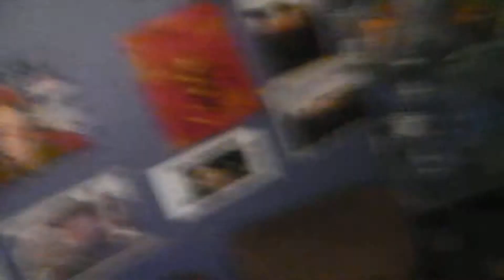Flora of the National Elf Service at Xmas